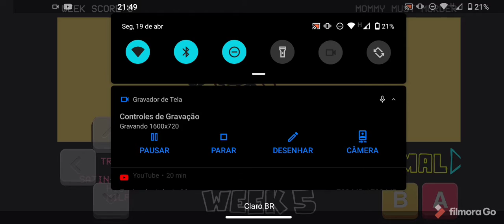FRIDAY NIGHT FUNKIN SEM APERTA PARA BAIXO WEEK 1 A 3